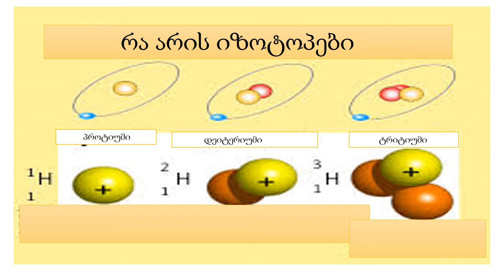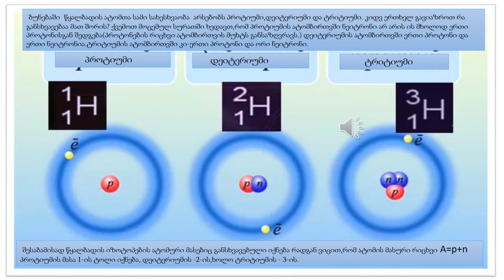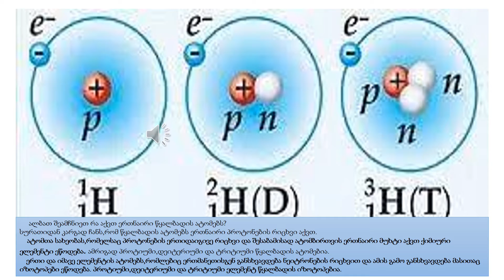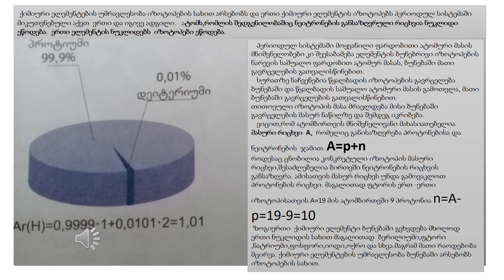იზოტოპები - მე-10 კლასი